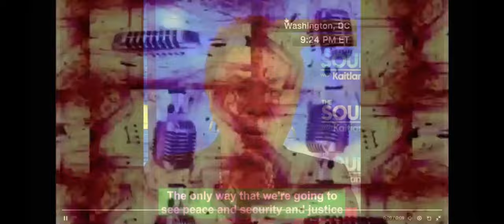US Senator Barbara Lee Calls For Ceasefire In Gaza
Major protests have taken place around the world calling for a ceasefire and an end to the humanitarian crisis but Israel and the US are recalcitrant and have resisted those demands. Meanwhile, in Seattle, the city council refused to vote on a resolution introduced by Kshama Sawant calling for a ceasefire. Protests erupted in the council chambers when members of the council refused to "second" Sawant's resolution. The meeting was interrupted by chanting by angry supporters of the measure. I covered the event as a journalist.

At the Seattle city council meeting Audrey Covner of the Jewish Community Relations Council advised the council not to vote for resolution calling for Gaza ceasefire.

She said, "the information is inflammatory and does not accurately reflect the situation in the middle east."

Check out the Jeff Santos Show Mon - Fri noon to 1 PM PT for his intelligent, well informed talk show! MTC is his guest every Friday talking music, culture, media and politics.

Thanks!

MTaylorCanfield @ Twitter